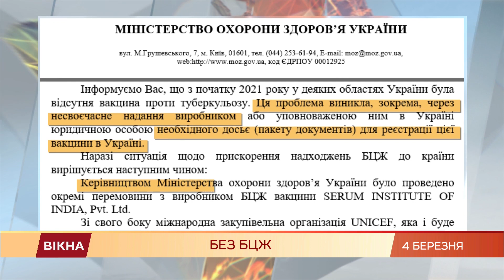Вакцина от туберкулеза закончилась! Почему в роддомах месяц не делают прививки БЦЖ | Вікна-Новини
За вакцинами от коронавируса в Украине забыли о БЦЖ - прививка от туберкулеза.

Ее не делают уже больше месяца. Обычно вакцинация происходит еще в роддоме, на 3-5 день после рождения ребенка.

Но с 1 февраля БЦЖ невозможно получить ни там, ни в районной поликлинике, потому истек срок годности вакцин.

Почему чиновники заранее не позаботились о поставках, разбиралась Мария Малевская.